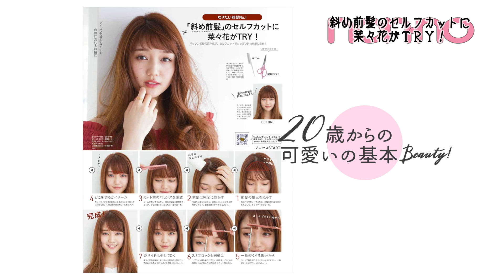失敗しない前髪セルフカット☆眉間～目幅の間をタテ切りで大成功！ 【可愛いの基本Beauty】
大人気Beauty連載、可愛いの基本Beauty11月号のテーマは……
「絶対失敗しない前髪セルフカット」
誰もが一度は経験している前髪セルフカット。簡単そうなのに、いつもうまくいかないのはなぜ？ そんなお悩みにこたえるべく、人気のスタイリストが失敗しないセルフカットのコツをレクチャー！

★ and more ★
普段からスニーカーを愛用者の優愛が、撮影の様子やこの秋注目のアイテムについて語ってくれたよ♡

М-１かノンノチャンネルか？！ 和牛さんのオモシロトークにまなみんも笑いっぱなし！

大人気Beauty連載、可愛いの基本Beauty10月号のテーマは……「今っぽブレード眉の作り方」